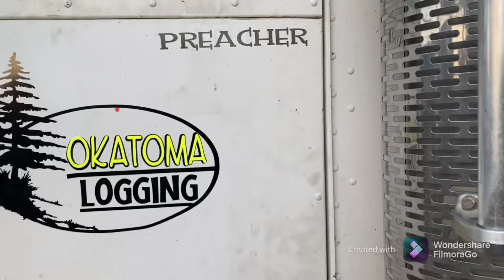Logging life with Big E in Mississippi || logging on a beautiful property in Yazoo City, Ms